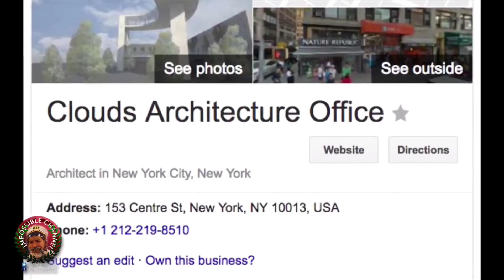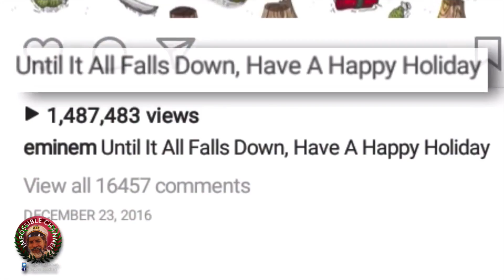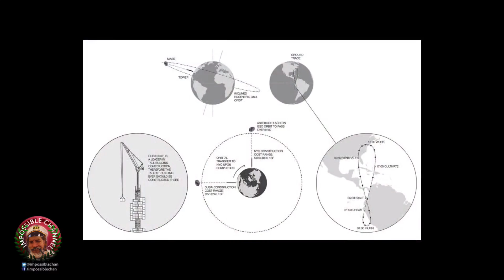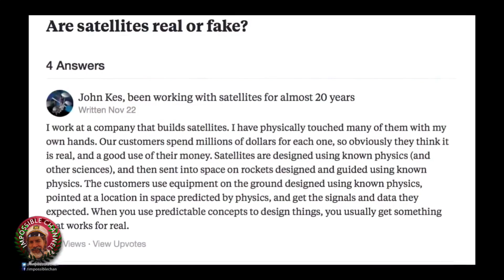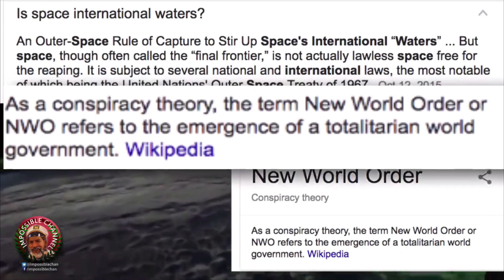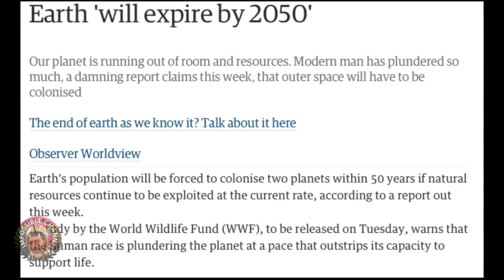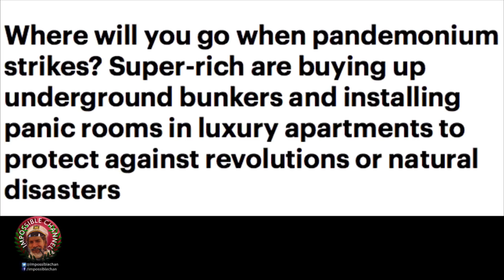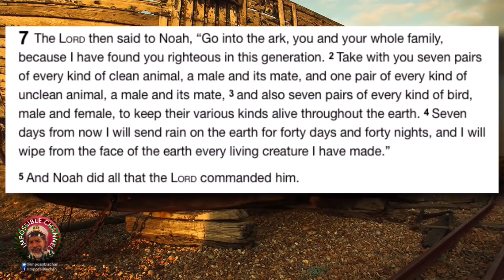Analemma Tower - A Building In Space ?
Imagine the impossible : a building hanging from an Asteroid ? Yep. In this video we deep dive into this crazy im-possibility ! Or is it possible ? Let's find out !

You are watching the Impossible Channel, where James LaFleur analyzes impossible feats.